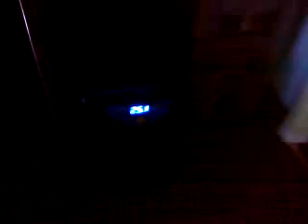Reef aquarium moonlight upgrade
LED moonlight upgrade using a blue LED night light.
Plus my new cooler!!